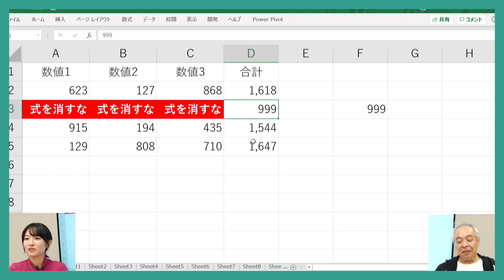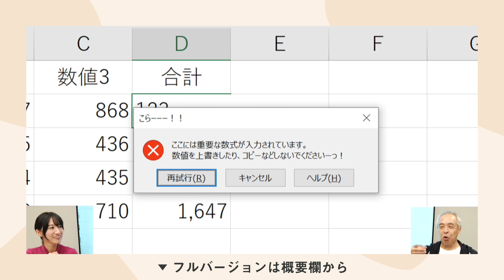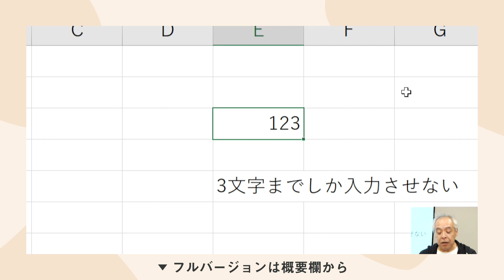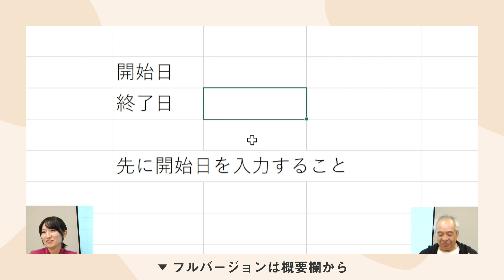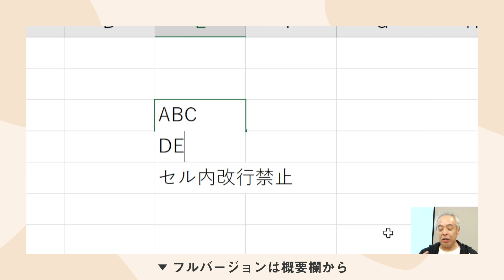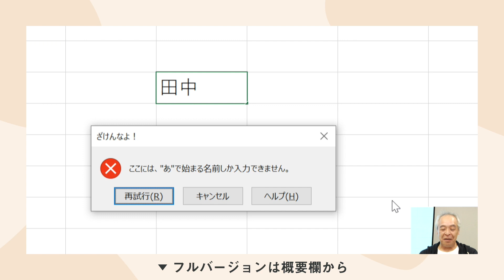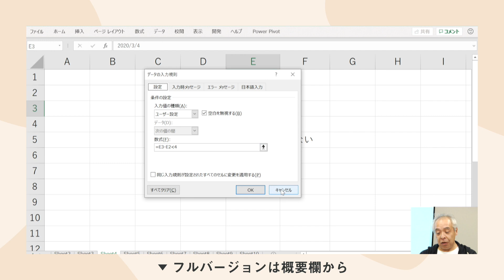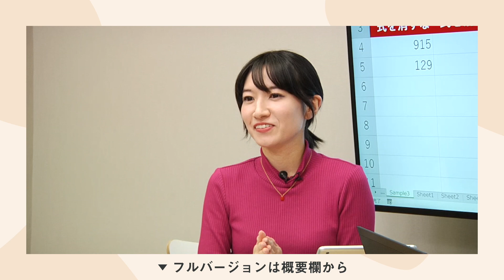Excelのプロが教える！ヒューマンエラーを防止する設定とテクニック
今月のExcel「ヒューマンエラーを防止する設定とテクニック」

◆田中亨(たなか とおる)：Office TANAKA 一般社団法人 実践ワークシート協会 代表理事​
Microsoftが優れた技術者へ授与するMVP(Most Valuable Professional)では、日本人で初めてExcel部門を受賞。各地でExcelに関するセミナーや講演を実施し、受講者は50000人を超える。「Excel 関数/数式 完全制覇パーフェクト」「Excel VBA 逆引き辞典パーフェクト」など著書多数。

 SNSでも授業情報を配信中！